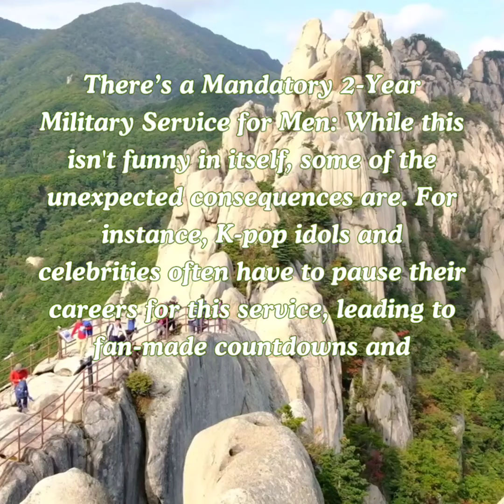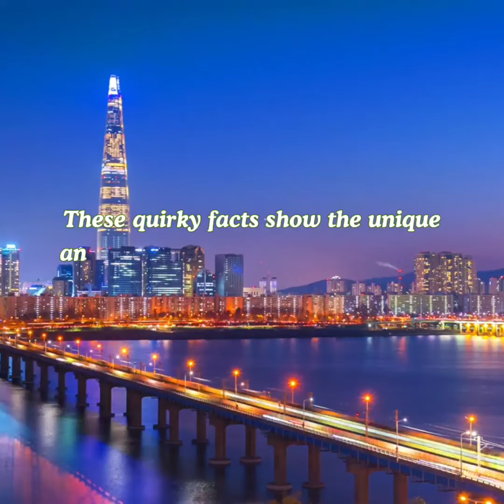trivia southkorea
G-Star Store

Adidas Store

Desigual Store

Lego Shop